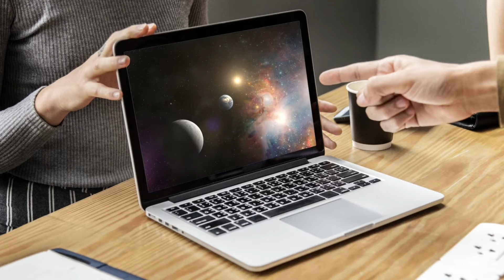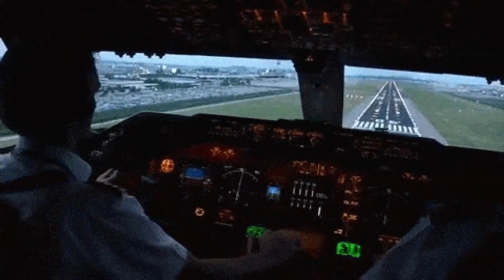1978 की सबसे रहस्यमयी घटना | क्या एलियन होते है | एलियंस | जापान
Hi, This is Nitish and in this video, I will tell you about the Most Mysterious Event of 1978.

Thanks.

Covered Topics
1978 की सबसे रहस्यमयी घटना
क्या एलियन होते है
 एलियंस
जापान
alien incident in hindi
kya alien aaj bhi jinda hai
kya alien sach mein hote hain in hindi
kya alien hai ya nahi
kya alien hote hain ki nahin
kya alien hai
kya alien sach mein hote
alien in hazaribagh
amazing facts
mysterious world
mysterious facts
mysterious facts in hindi
alien story explained in hindi
alien ki kahani
alien ki sachi ghatna hai